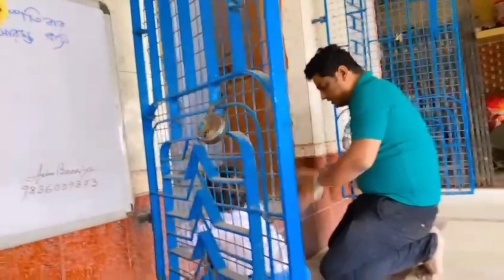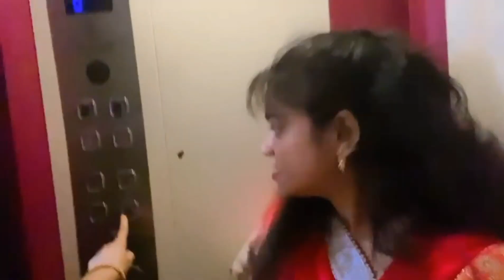Eita ki holo amader sathe||Dishu eto keno kadlo 😭||ইতু পুজো ব্লগ || itu pujo|| Bengali Vlogger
In this video i will tell you about Itu puja 2022 date and time in bengali, itu puja mantra, itu puja niyam, and itu puja vidhi.

Itu puja 2022 date in west bengal |